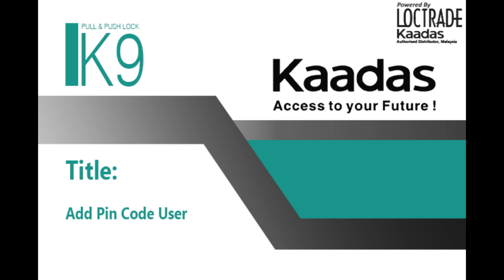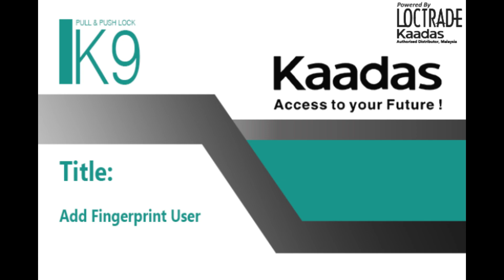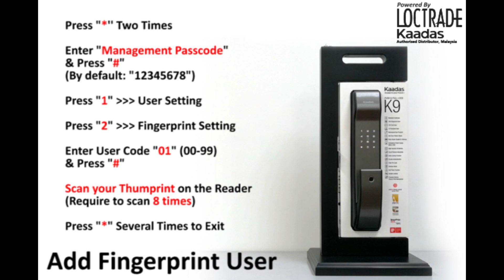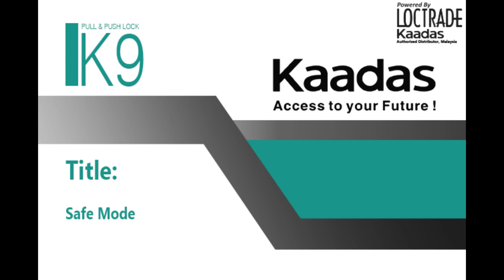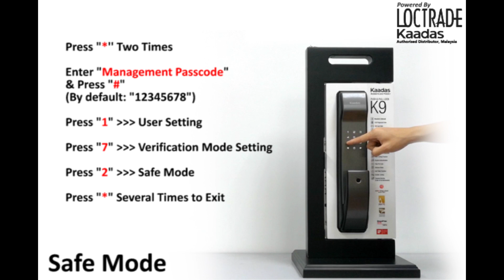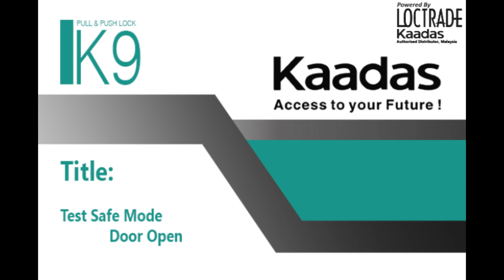Kaadas K9 Registration Access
@@@ Video Preset Passcode @@@
Management Passcode: **25447798#
Access Passcode: 336699
Access Fingerprint: Tester's Thumb
Access Card: Tester's RFID Card

**All the entry passcode or authentication access are required to modify during the configuration base on users' preference.

@@@ First Time Login @@@
Management Passcode: **12345678#
Access Passcode: NONE
Access Fingerprint: NONE
Access Card: NONE

**If user cannot use the management passcode to do the setting of the device, try factory reset before enter the management setting.

@@@ How to do the device setting if I forget the management passcode? @@@

**After factory reset, all the previous authentication access and setting are deleted, they are no longer can be used.

Location               :
LOCTRADE SDN BHD
No. 3 & 5, Jalan Keluli AL7/AL,
Pusat Perniagaan Bukit Raja, Seksyen 7,
40000 Shah Alam, Selangor Darul Ehsan.